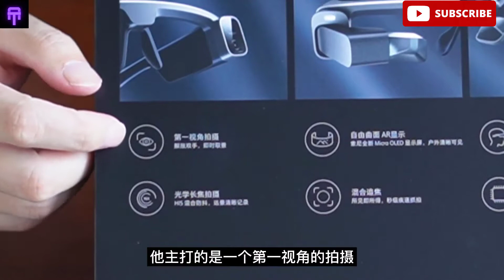Xiaomi Mijia Glasses -Unboxing & Hands On Review -The Periscope Dual-Camera 15x Zoom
Xiaomi has black technology again? The periscope dual-camera 15x zoom has finally become a person with a long camera on the head! Mijia glasses camera out of the box
As soon as I got the Xiaomi Mijia glasses camera, I quickly shot a video. The materials are taken from home, so I will wait for more materials to go out and shoot. In fact, regarding this type of smart glasses products, I think the core solution is to shoot first-person videos. This time, the Xiaomi Mijia glasses camera has a dual-lens combination of main camera + periscope ultra-wide-angle lens. First-person video brings a lot of convenience. In addition, this Sony Micro OLED AR display is really a "Saiyan" combat power detector.